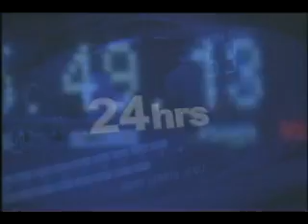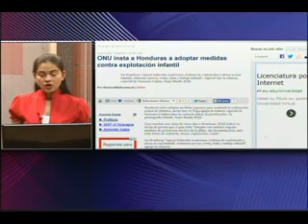Micronoticiero 100% Noticias con Leticia Gaitan